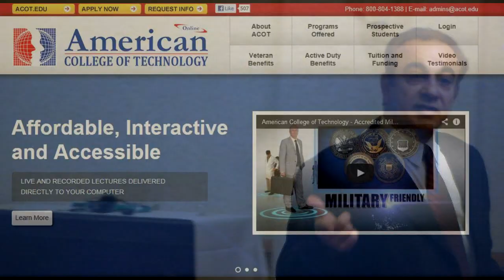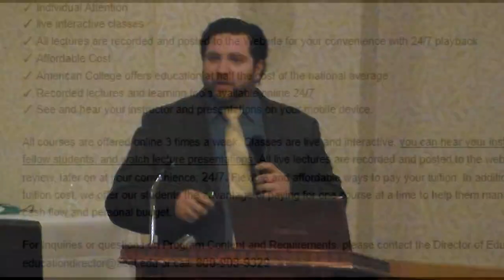The cost of an Online MBA at ACOT.edu - Masters degree in business administration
The cost of an MBA at ACOT.